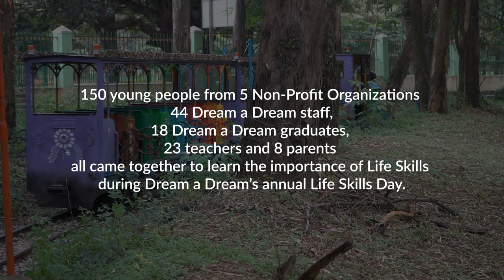Life Skills Day 2019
150 young people from 5 Non-Profit Organisations, 44 Dream a Dream staff, 18 Dream a Dream graduates, 23 teachers and 8 parents came together to celebrate life skills. For the first time, the young people from Dream a Dream's programmes took part in activities with children of other local NGOs working in life skills to help build a supportive community.